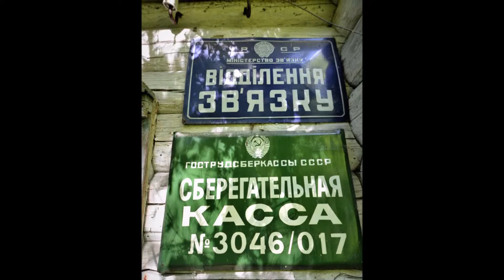Lost Places Kirche Post Theater Klavierladen in Pripyat Urbex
Heute nehme ich euch mit in eine Kirche in eine Post ein kleines Theater und einen Klavier laden in Pripyat.